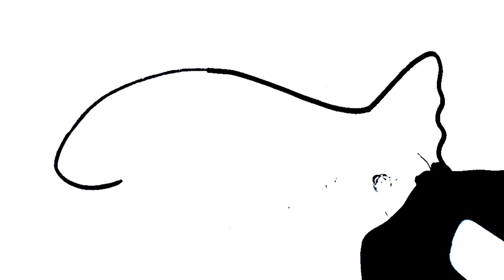Fish drawing| Draw cute fish| very very easy and colourful fish drawing